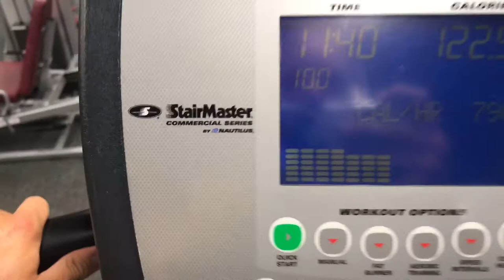Feeling WEAK... Lifting STRONG | New Rep Squat Max